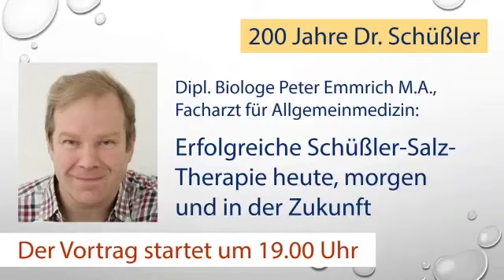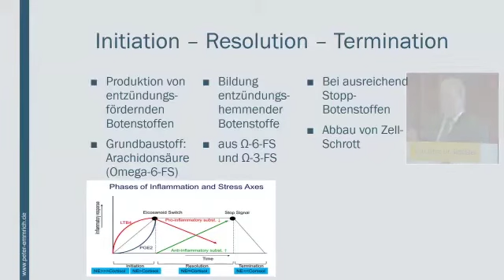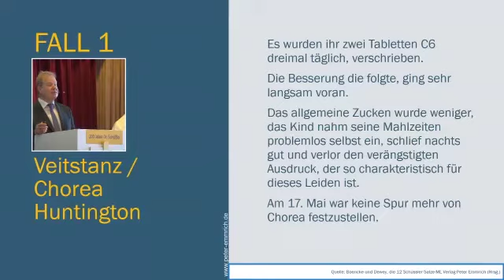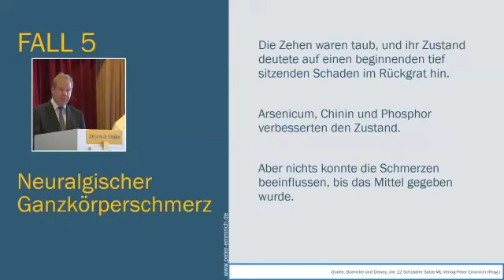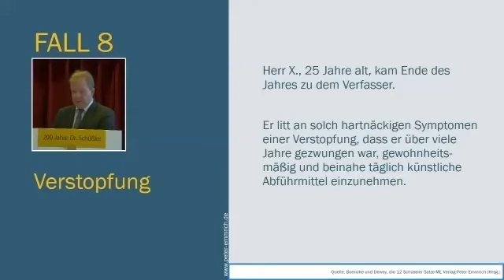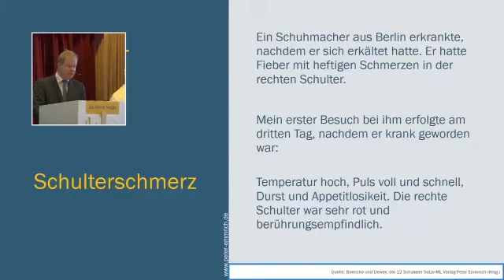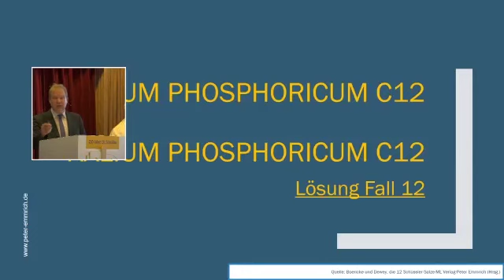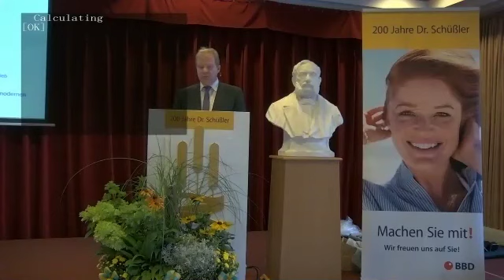Peter Emmrich: Erfolgreiche Schüßler-Salz-Therapie heute morgen und in der Zukunft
Zum 200. Geburtstag von Dr. Schüßler, dem Begründer der Biochemischen Heilweise, fanden vom 18. bis 21. August 2021 in Bad Zwischenahn die Dr. Schüßler Gesundheitstage statt.

Am Freitag, 20. August 2021 hielt Dipl.-Biologe Peter Emmrich M.A., Facharzt für Allgemeinmedizin, einen Vortrag mit dem Titel: „Erfolgreiche Schüßler-Salz-Therapie heute, morgen und in der Zukunft“.